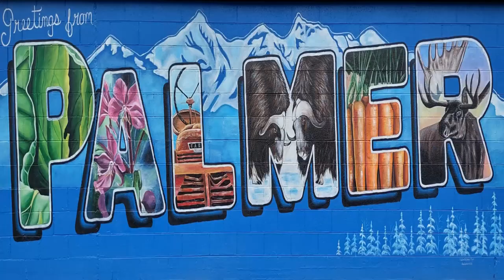5 Days into the Future with Mayor Steve Carrington - February 28, 2023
1. Approval of Consent Agenda
2. Approval of Minutes of Previous Meetings
a) February 14, 2023, Regular Meeting
1. Department of Transportation – Update on Glenn Highway Phase II Project by Dennis Linell, Consultant Design Manager and Sean Baski, Project Manager
2. Committee of the Whole: Visitor Information Center Contract and Palmer Museum of History and Art Contract (Note: Action may be taken by the Council following the Committee of the Whole)
PUBLIC HEARINGS
1. Resolution No. 23-008: A Resolution of the Palmer City Council Supporting the Knik Arm Crossing